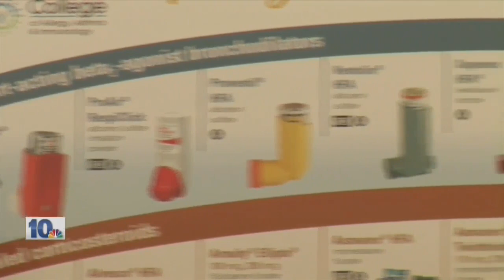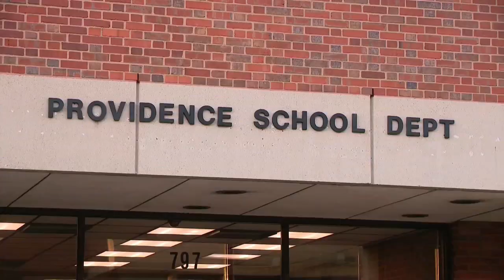Education bill would create intervention program to tackle chronic absenteeism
Another education bill aimed at fighting chronic absenteeism has made its way to the Rhode Island State House.